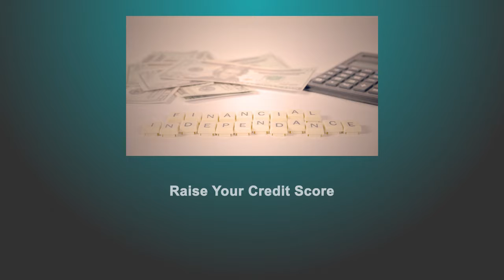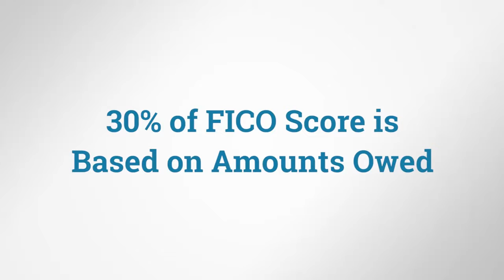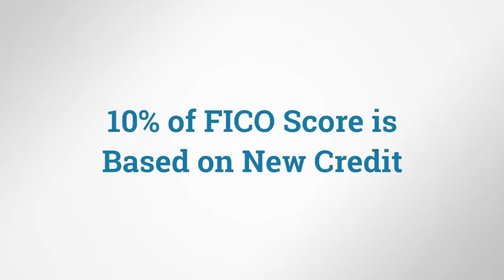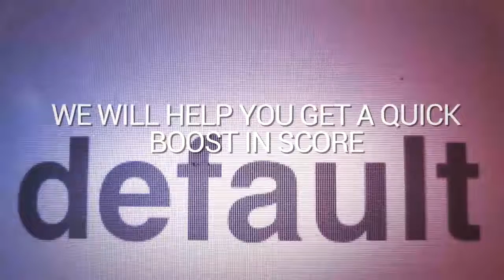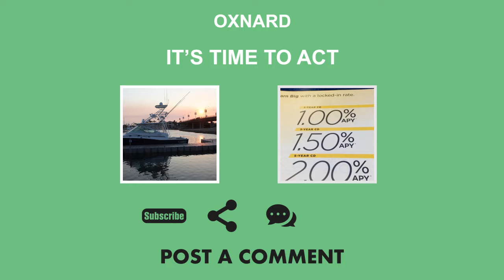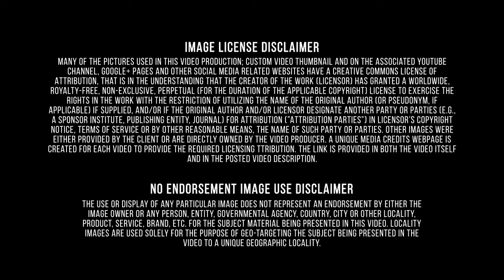Consumer Credit-Credit Management Experts-Improving your credit score-Oxnard California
Most of the Finance and Insurance subsectors contain one or more industry groups of (1) intermediaries with similar patterns of raising and using funds and (2) establishments engaged in activities that facilitate, or are otherwise related to, that type of financial or insurance intermediation. Industries within this sector are defined in terms of activities for which a production process can be specified, and many of these activities are not exclusive to a particular type of financial institution. To deal with the varied activities taking place within existing financial institutions, the approach is to split these institutions into components performing specialized services. This requires defining the units engaged in providing those services and developing procedures that allow for their delineation. These units are the equivalents for finance and insurance of the establishments defined for other industries. Before the arrival of Europeans, the area that is now Oxnard was inhabited by Chumash Native Americans. The first European to encounter the area was Portuguese explorer João Rodrigues Cabrilho, who claimed it for Spain in 1542. During the mission period, it was serviced by the Mission San Buenaventura, established in 1782. Ranching began to take hold among Californio settlers, who lost their regional influence when California became a US state in 1850. At about the same time, the area was settled by American farmers, who cultivated barley and lima beans. On February 4, 2016, the Los Angeles Rams (an NFL team) selected Oxnard to be the site of their Official Team Activities and mini camp. Almost all Americans come across the problem of bad credit score. Steve, the author of the video, gives several useful suggestions to resolve this problem. First of all, one should look at the turning factors when it comes to scoring his credit. Payment history is the most important one. 35% of FICO score is based on payment history, so if you pay on time, your score will never be dropped on hundred points. Next, one should pay attention on the Amounts Owed, which takes 30% of FICO score. The rule №1 – don't keep 'max out credit cards'. If it happens, try to pay these accounts down. If you pay your accounts down to 20% or lower, then you will see a quick bust in your credit score within the next month.The length of the credit history is also important. The author suggests to think twice before closing your old accounts. Consumer credit is the portion of credit consumers use to buy non-investment services consumed or goods that depreciate quickly. This includes automobiles, education costs, recreational vehicles (RVs), boat and trailer loans, but it does not include debts obtained to purchase margin on investment accounts or real estate. Consumer credit allows consumers to get an advance or loan to spend money on products or services for family, household or personal uses repaid at a specified future date. The main advantage of consumer credit is that consumers can purchase goods and services and pay for them later.

 Better Qualified is unlike any other credit repair company because we always strive to be the best. Here are a few reasons BQ gives you an advantage:1)An Experienced Team
Our team of credit experts have decades of combined experience helping people manage and build their credit. We’re proud to employ some of the most knowledgeable, helpful and results-driven professionals in the industry.2)Results Speak Louder than Words
Our 100% effective and legal credit management process has helped thousands of people achieve financial freedom. We firmly believe our results speak for themselves, and we’re not afraid to show them off. 3)No Cookie-Cutter Solutions
There is no one size fits all solution for credit repair.